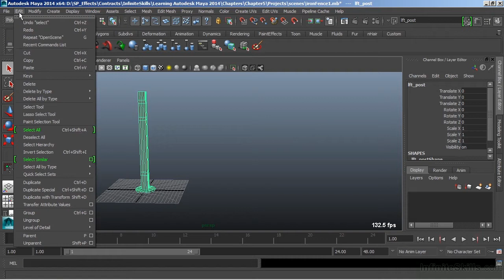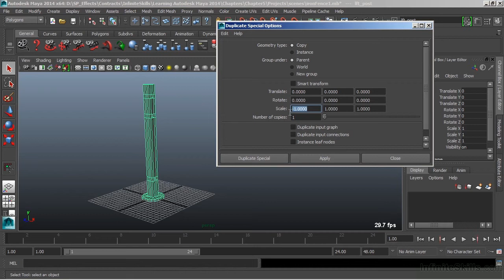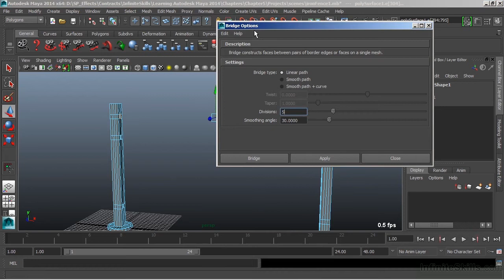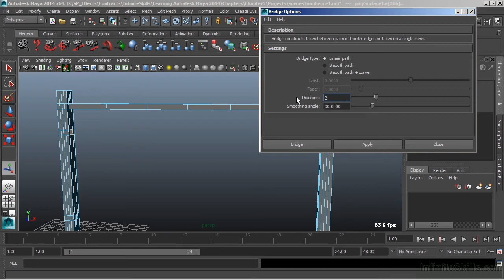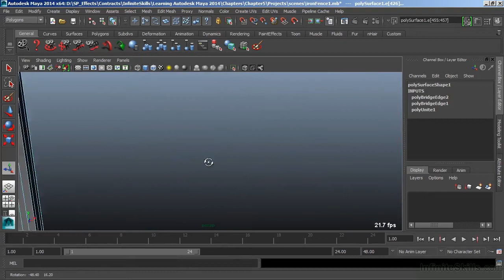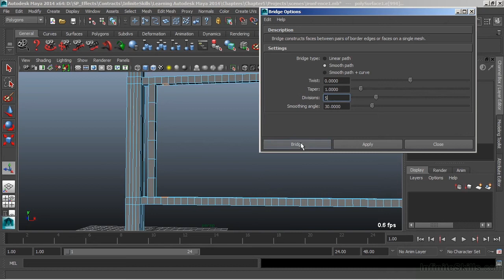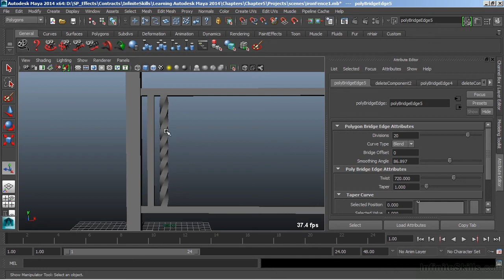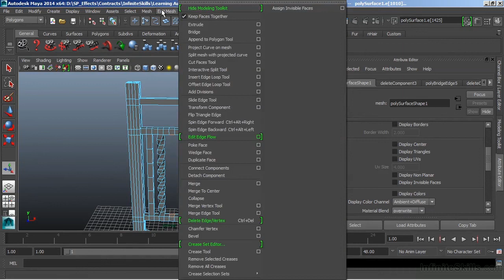Autodesk Maya 2014 Tutorial | Bridge - Part 1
Want all of our free Maya videos?

More details on this Maya 2014 training can be seen This clip is one example from the complete course. For more free CGI tutorials please visit our main website. YouTube